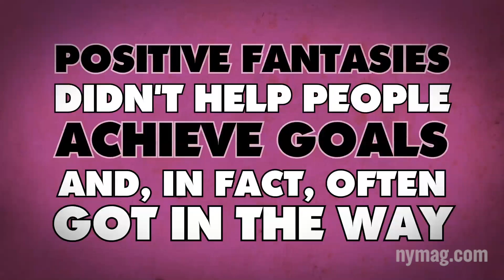Pessimism Is Good For You: "The Science of Us" Episode 6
Everyone's always telling you to be positive. But new psychological research suggests pessimism can be a far better motivator for achieving your goals.

Tune in Thursdays to see new Science of Us animations!